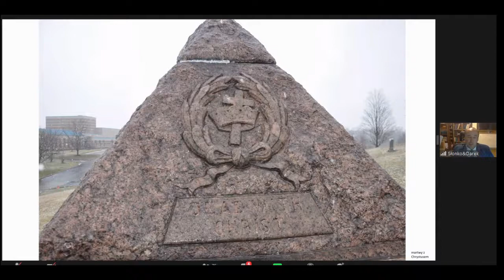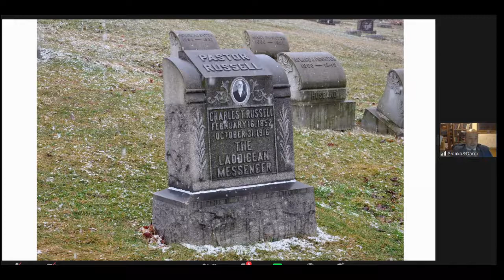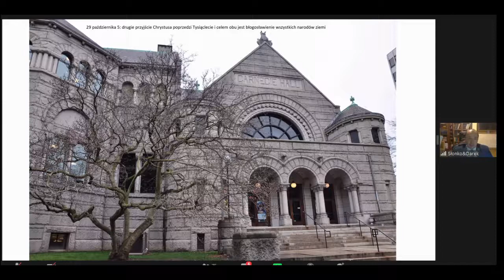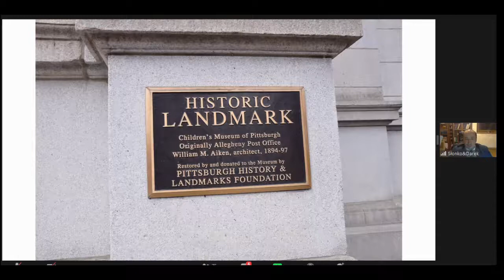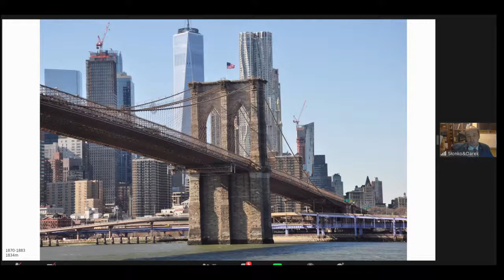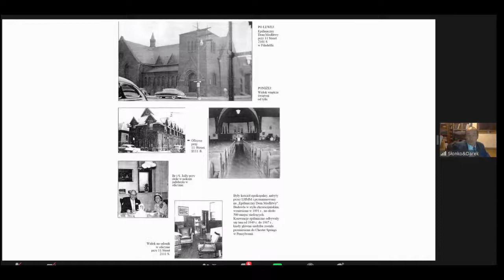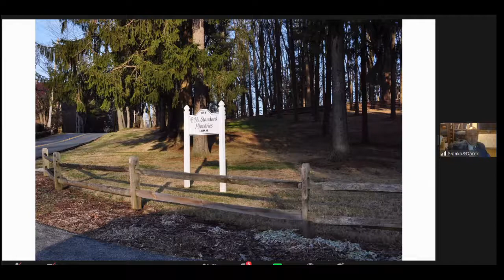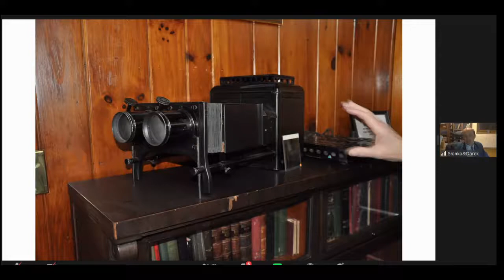br. Dariusz Joniec - Wycieczka po USA